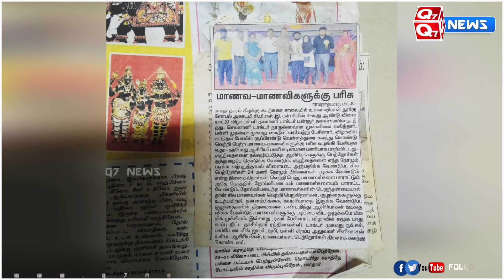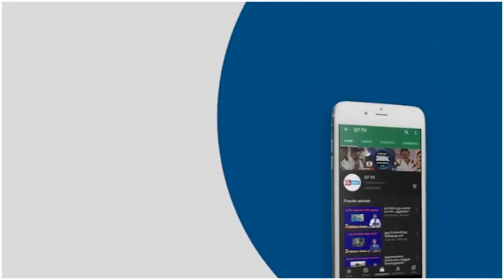கராத்தே போட்டியில் பல்வேறு சாதனைகளை புரிந்த மாணவி – அமைச்சர் உதயநிதி ஸ்டாலினுக்கு தாயார் கோரிக்கை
கராத்தே போட்டியில் பல்வேறு சாதனைகளை புரிந்த மாணவி – அமைச்சர் உதயநிதி ஸ்டாலினுக்கு தாயார் முக்கிய கோரிக்கை